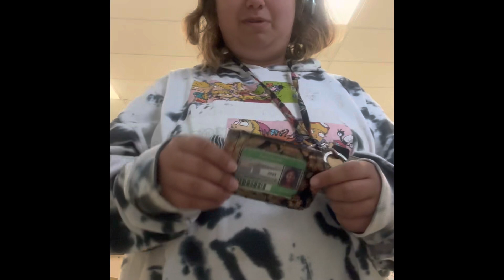Update: on your grassland Princess